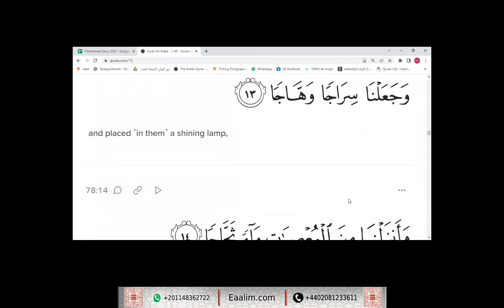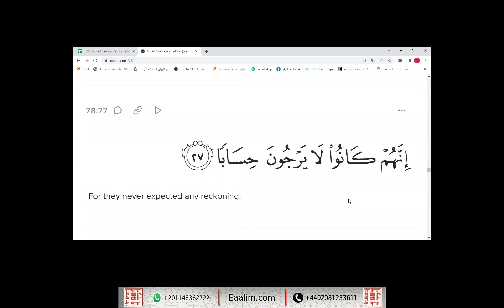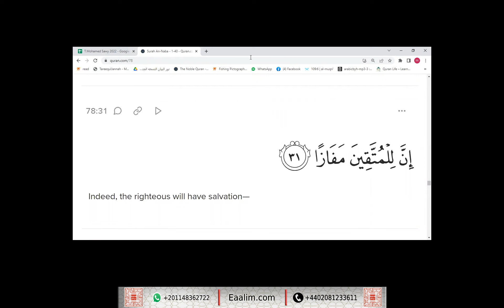Learn Quran online"an-Naba' ayat 17 to 31"Rayyan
🔊 Our Services
- Go for 2 trials for free without money